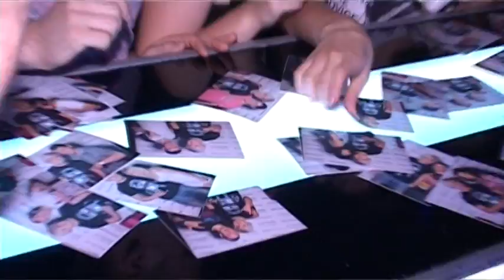SUPREME NIGHT 9 06 2011 EPISODE 5 by Spartaque Egor Boss Kirill Mixer